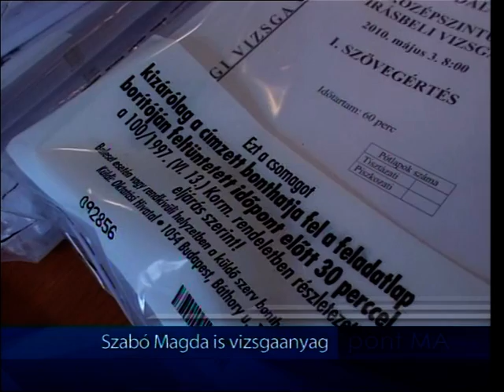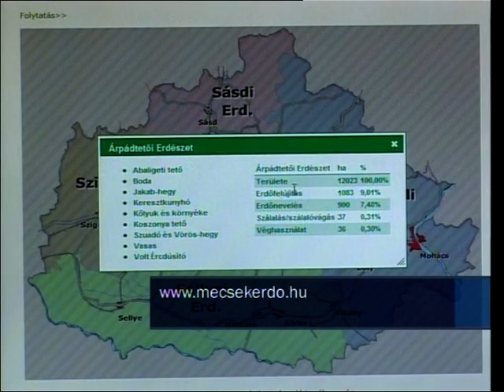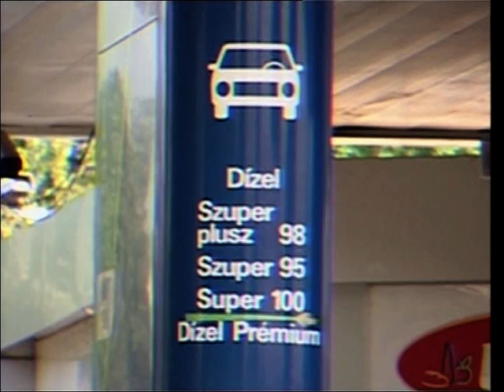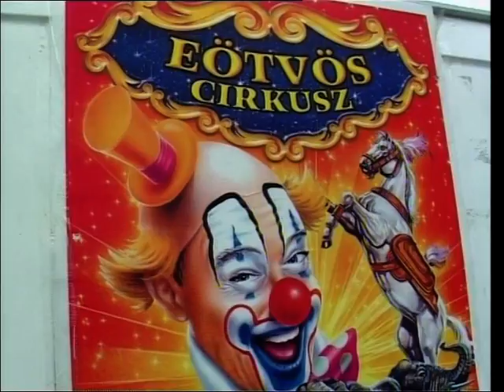PontMa (2010.05.03.) Pécs TV